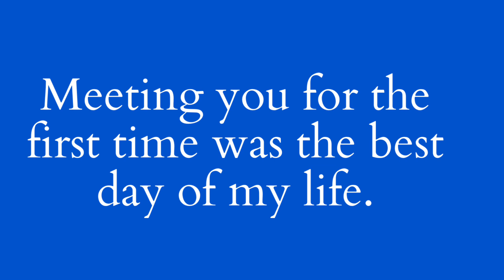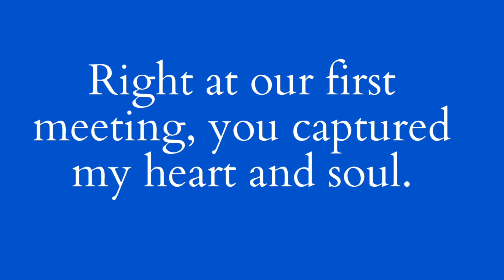HINDI MAITAGONG EMOSYON NI KAY ANN NANG MAKITA SI PAPA PANDAY | KILIG OVERLOAD PANKAY SERYE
HINDI MAITAGONG EMOSYON NI MOMMY K SOBRANG KILIG NANG MAKITA SI PAPA P | TIGNAN MABUTI ANG GALAWAN @JosephineGimoro @PandayMechanik @KayannMonsalve4 @BISAYAS

Thank You  for your Kind and Consideration.

📌 Please follow and like PANDAY Facebook page and YouTube Channel

📌 Please follow and like Miss Kay Ann's Facebook page and YouTube Channel